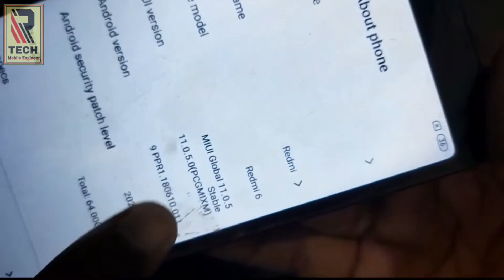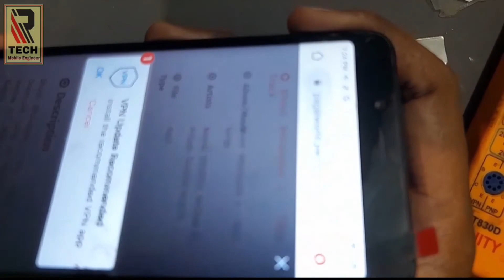Redmi 6/6a Speaker Ringer Mic Solution | Schematic Diagram के साथ बारीकी से समझे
👉दोस्तों अगर आप लोगो के मोबाइल में किसी भी प्रकार की दिकत हो या फिर आप को अपना मोबाइल रिपेयरिंग करवाना हो चाहे Hardware हो या Software हो तो आप दिए गए नंबर पर जानकारी ले सकते है🙏

👉Friends, if you have any kind of problem in the mobile of people or you want to get your mobile repaired whether it is hardware or software, then you can get information on the given number.🙏

🙏नमस्कार दोस्तों मेरे YouTube Channel R-Tech Mobile Engineer में आप का स्वागत है। आप इस चैनल के माध्यम से घर बैठे Mobile Repairing Course सिख सकते है🙏

You can learn Mobile Repairing Course sitting at home through this channel🙏

Online Mobile Software Class
Online Mobile Software Class Free
Online Mobile Software Training
Online Mobile Software Service Centre
Online Mobile Software Service
Online Mobile Software Repair
Online Mobile Software Install
Online Mobile Flashing Course
Online Mobile Flashing Course in Hindi
Online Mobile Unlock TeamViewer
Online Software Phone Unlock TeamViewer
Online Mobile Flashing Service
All Mobile Flashing Service
All Mobile Flashing Service TeamViewer
Oppo Mobile Online Flashing Service
Samsung Mobile Online Flashing Service
Vivo Mobile Online Flashing Service
Redmi Mobile Online Flashing Service
Xiaomi Mobile Online Flashing Service
MI Mobile Online Flashing Service
Oppo Mobile Online Unlock Service
Samsung Mobile Online Unlock Service
Vivo Mobile Online Unlock Service
Redmi Mobile Online Unlock Service
Xiaomi Mobile Online Unlock Service
MI Mobile Online Unlock Service
All Mobile Online Unlock Service
Samsung Galaxy Tab 3 Neo Combo Replacement
Samsung Galaxy Tab 3 Neo Full Disassembly
How To Do Mobile Display Change
Tab Mobile Display Change
All Tab Mobile Display Change
Any Tab Mobile Display Change
How To Disassembly Tab Mobile
How To Open Tab Mobile
Tab Mobile Touch Change